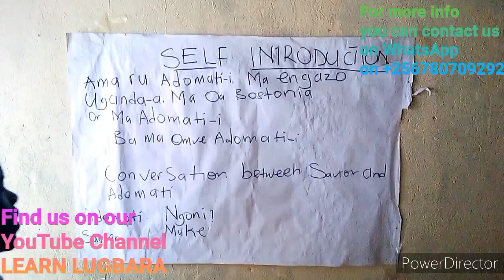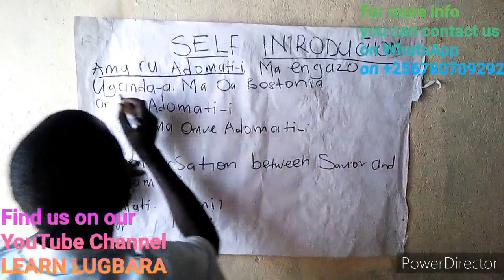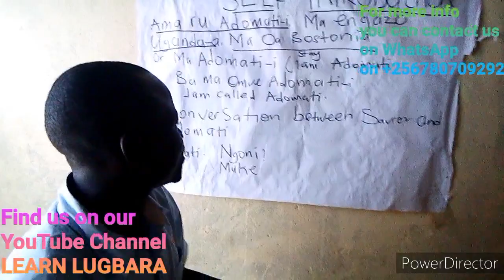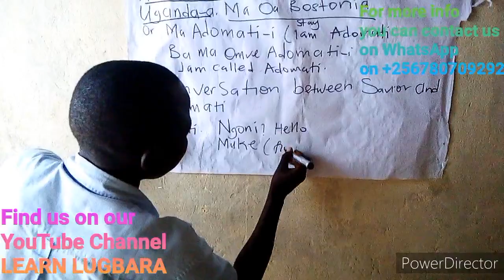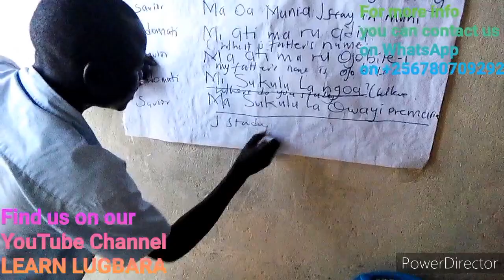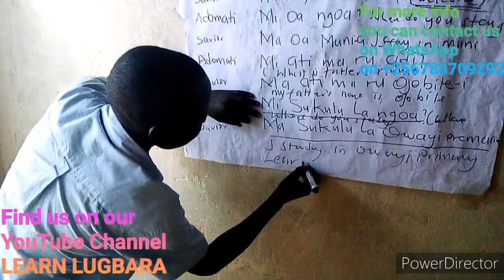SELF INTRODUCTION IN LUGBARA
This lesson helps you to introduce your self in LUGBARA